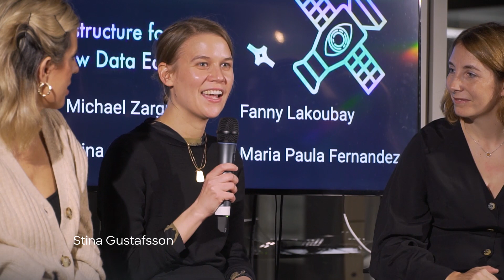PANEL | The New Art Economy as Data Economy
Using the new art economy as a use case and analogue, this panel further explores the proposition of data economies as attribution networks (as presented by Michael Zargham).

A panel discussion featuring:
Stina Gustafsson, Department of Decentralization
Fanny Lakoubay, Head of PR for RadicalxChange and Blockchain & Art Market Consultant
Maria Paula Fernandez, Communication for Golem, ETHBerlin

Moderated by Beth McCarthy, Ocean Protocol Ecosystem Developer